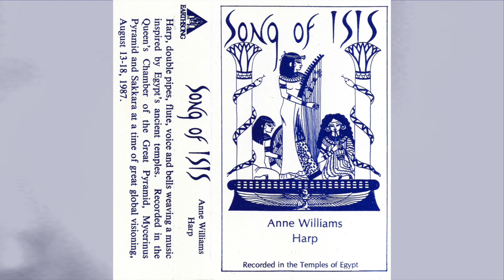Anne Williams - Song Of Isis [1988]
Earthsong Productions
1988

00:00 Mycerinus Pyramid
08:54 Queen's Chamber Great Pyramid: Invocation Chant
17:21 Sakkara - Queen's Chamber: Homage To Isis
24:17 Mycerinus Pyramid: Harp - Voice - Harp And Bells - Double Pipes
43:55 Queen's Chamber: Blessing Chant

Recorded in the Temples of Egypt.